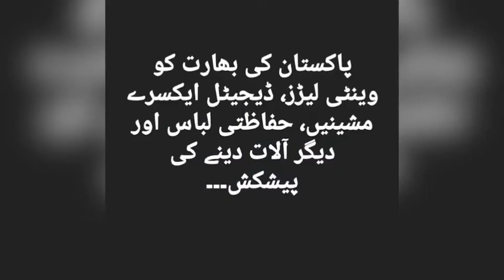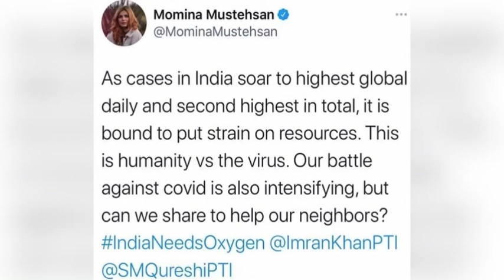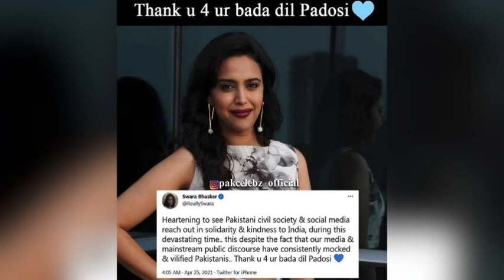India daily coronavirus cases climb to new world record | Pakistan stands with India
The second wave,which began in March,has escalated rapidly,with India recording more than a million new cases in just three days.for the past two weeks,medical facilities have been running out of oxygen and ICU beds,with patients left outside hospitals waiting for care.Karachi Edhi foundation has offered assistance to India, the hardest hit nation by corona virus disease on a humanitarian basis amid the disaster of a record surge in the virus cases. Abdul Sattar Edhi and Edhi foundation chairman,Faisal edhi expressd sorrow over the suffering of the tremendous number of people due to Covid-19 pandemic.
Pakistan has officially offered relief and support to India,including ventilators ,Bi,PAP digital X ray machines,ppEs and other related items.announced Minster for foreign affairs Shah Mahmood Qureshi,We believe in a policy of humanity first